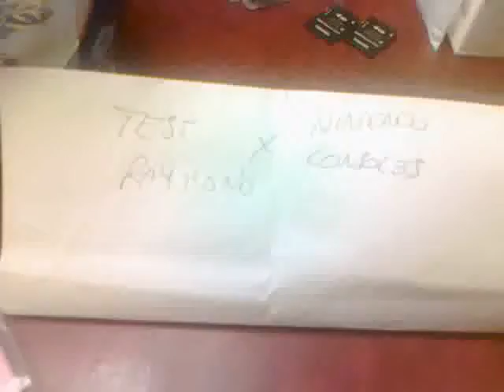DSi LL Mario Anniversary JAP - Test boot, pad and buttons and touch screen